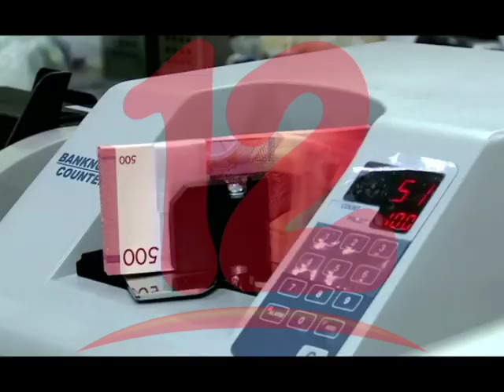CASTIGAN A ALCALDÍAS OPOSITORAS CON TRANSFERENCIAS MUNICIPALES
Un concejal de Nindirí denunció que el Gobierno castiga a las alcaldías opositoras con la reducción de las transferencias municipales.